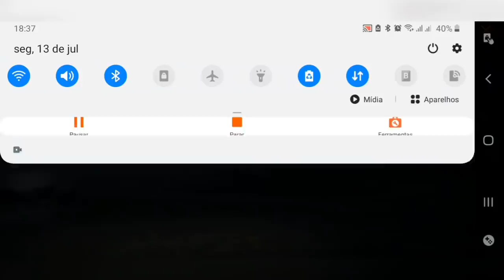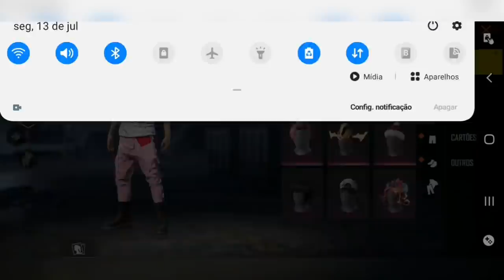GEMANDO A CONTA PLATINA MAIS HUMILDE DO FREE FIRE💎💎PEGUEI A ANGELICAL!?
Salve galera! sejam bem vindo ao canal INSCREVASE e explode o LIKE .